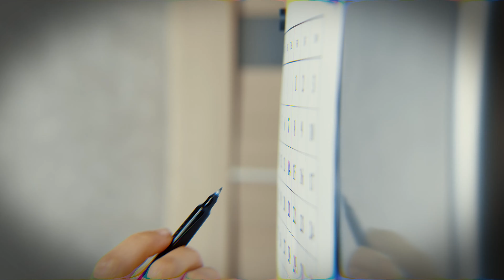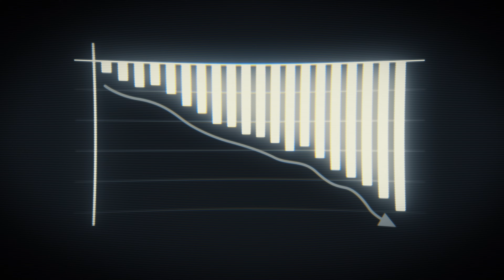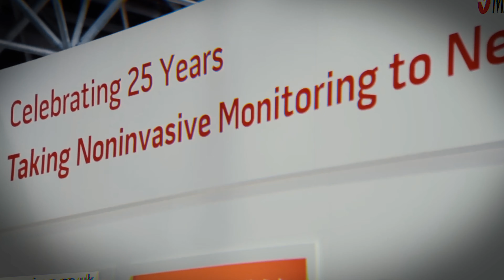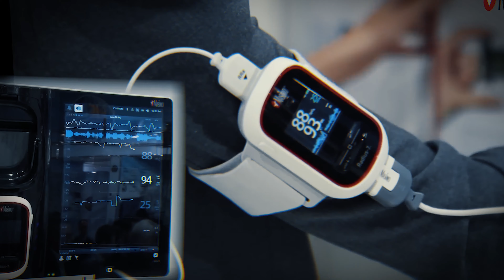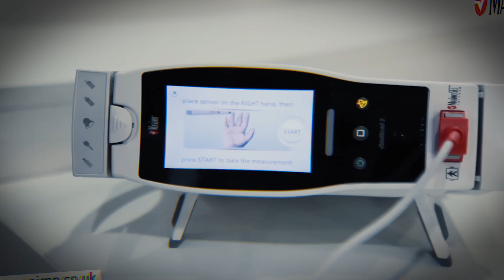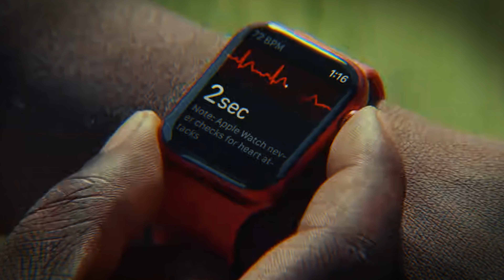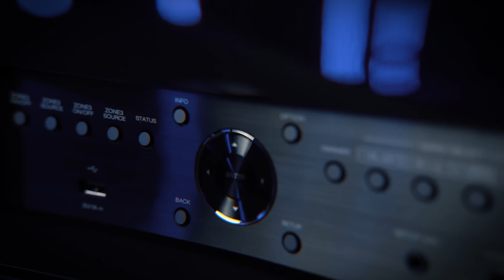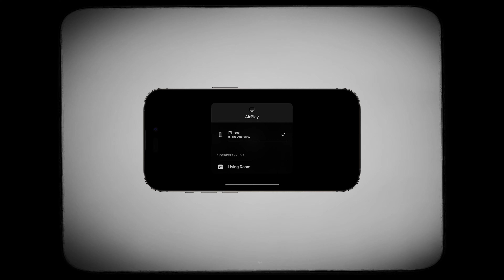Pourquoi cette société prête à tout, a déposé plainte contre Apple